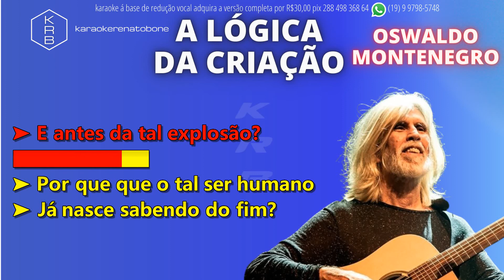A LÓGICA DA CRIAÇÃO - OSWALDO MONTENEGRO - PLAYBACK DEMONSTRAÇÃO